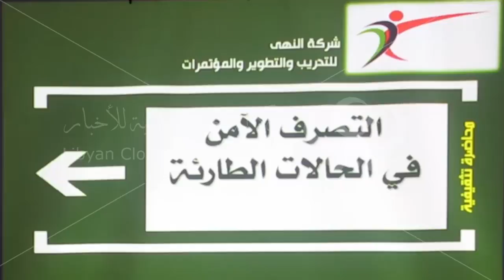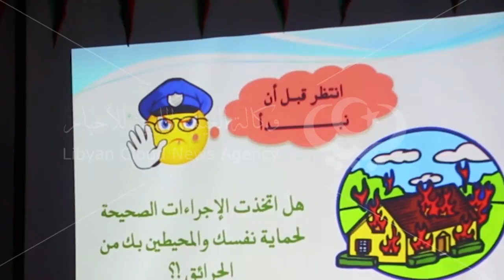ورشة عمل في التصرف الآمن lcna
نظمت إدارة التدريب بالهيئة العامة للثقافة صباح الإربعاء ورشة عمل بعنوان"التصرف الآمن في الحالات الطارئة" بالتعاون مع شركة النهى للتدريب والتعليم والتي أقيمت بقاعة بلد الطيوب في ديوان الهيئة بطرابلس.
استهدفت الورشة مجموعة من الموظفين بالإدارات والأقسام، وتهدف إلى توعية وتثقيف الموظفين بالتصرف الآمن في الحالات الطارئة أو أثناء حالات إندلاع الحرائق وتعريفهم بأسبابها وكيف يتم معالجتها.